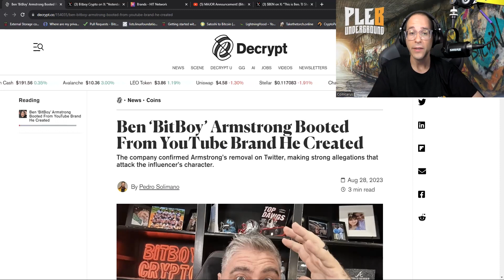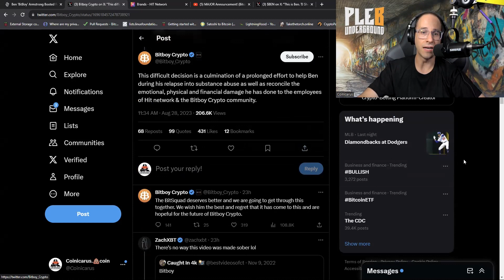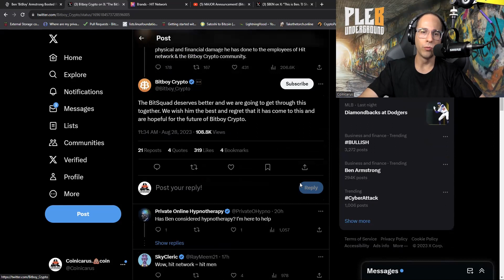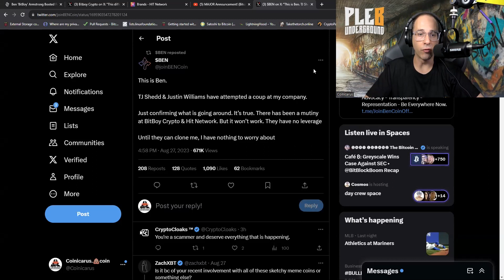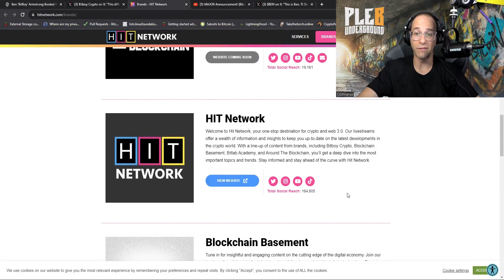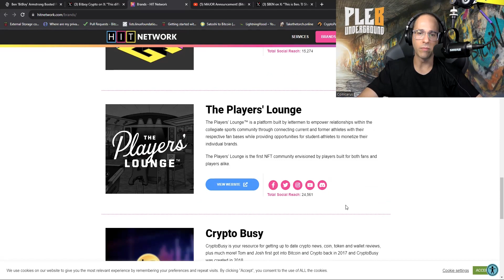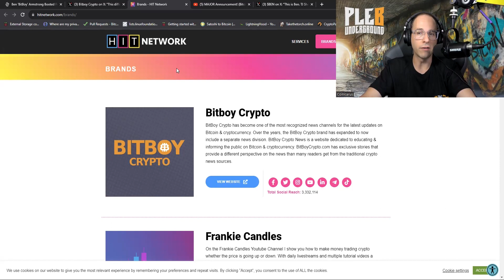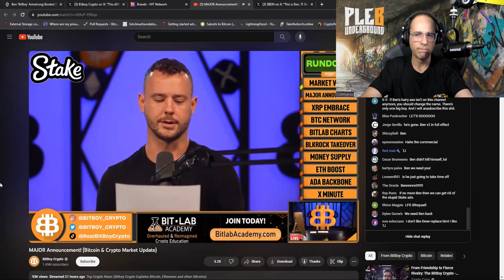What's The Truth About Bitboy Being Removed From His Own Show?